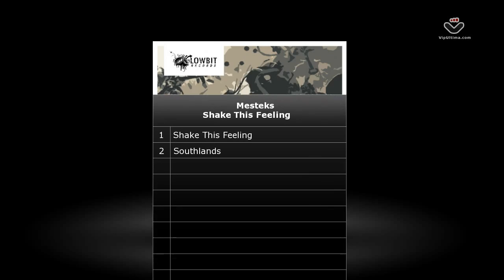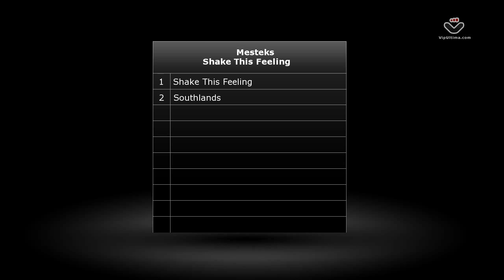Mesteks - Shake This Feeling [Lowbit]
Lowbit switches things up a bit with this next release. Russian producer Mesteks shows us how groovy and deep tech house is done with his introductory EP to Lowbit, 'Shake This Feeling'.  The eponymous title track kicks things off with a layer of groovy drums, slowly filling the soundscape with filtered stabs and a low growling bassline and gradually adding subtle melodies on top. The B-Side 'Southlands' is a deeper journey with its bouncy sub bassline, straightforward chord work and uncluttered drums.